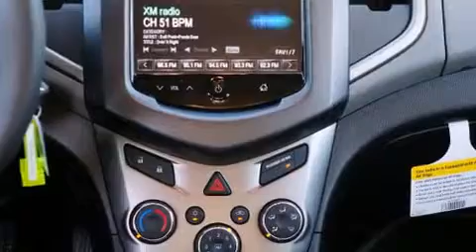2013 Chevrolet Sonic LT Auto in Avondale, AZ 85323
Gateway Chevrolet

Step into the 2013 Chevrolet Sonic. This 4 door, 5 passenger sedan stands out among competitors in its class! Smooth gearshifts are achieved thanks to the efficient 4 cylinder engine, providing a spirited, yet composed ride and drive. Both high fuel economy and flexible performance are assured by the 6 speed automatic transmission. Chevrolet prioritized fit and finish as evidenced by: front and rear reading lights, variably intermittent wipers, an outside temperature display, fully automatic headlights, telescoping steering wheel, remote keyless entry, and cruise control. Chevrolet also prioritized safety and security with features such as: head curtain airbags, front and rear SIDE impact airbags, traction control, brake assist, a panic alarm, onStar, and ABS brakes. For added security, dynamic Stability Control supplements the drivetrain. We pride ourselves in the quality that we offer on all of our vehicles. Please don't hesitate to give us a call.